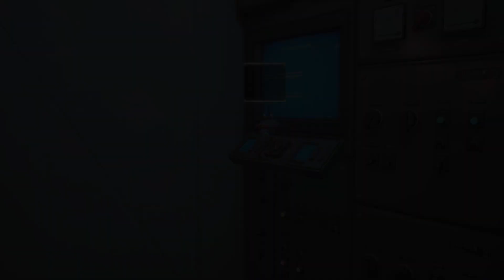《Stray : 浪貓》Part 11 | 控制室